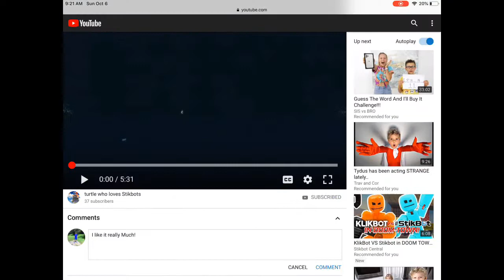Stikbots At The Park!